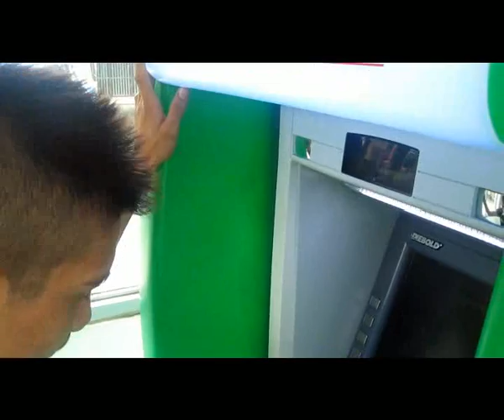Legazpi City Hunter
a Film inspired by Filipino Action Movies